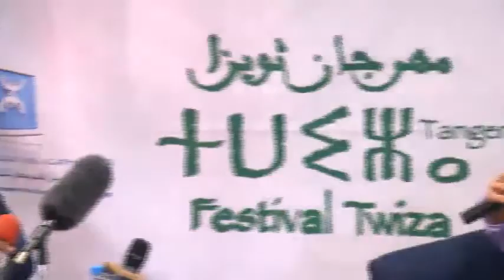Youssef Seddik ندوة : قراءة جديدة في الفتوحات الإسلامية 1/2 - مهرجان ثويزا -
Youssef Seddik
فيديو ندوة : قراءة جديدة في الفتوحات الإسلامية  1/2 - مهرجان ثويزا